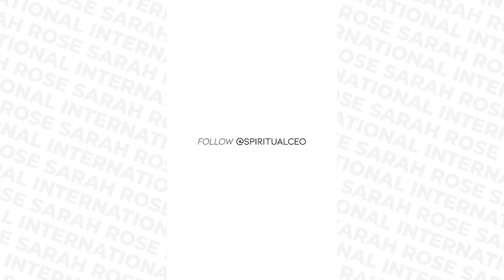EP 77 - What You Don't Need To Grow, Launch and Scale a 6 Figure Spiritual Business Online Part 1!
This video is the first in a myth-busting series where I share what you do NOT need to grow, launch and scale a 6-figure+ spiritual business online.

Namaste!